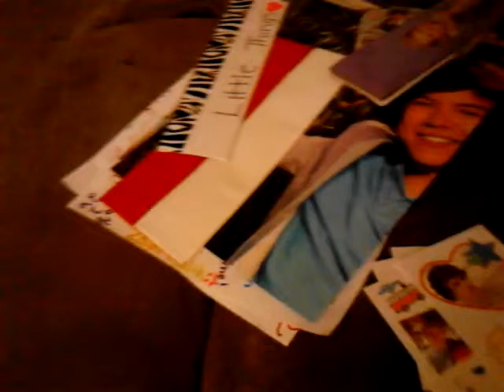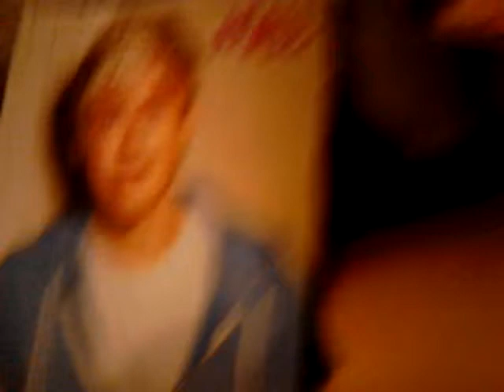Trade Offer For Kristine !